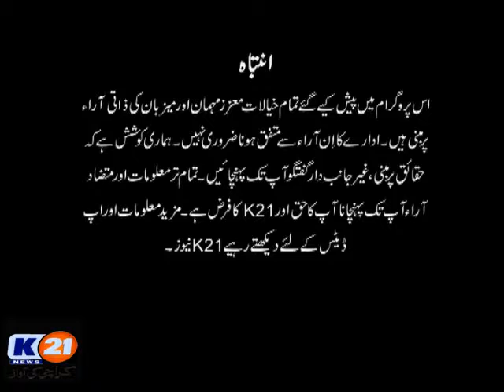K21 News News Line with Aftab Mugheri 25/04/2019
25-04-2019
Thursday